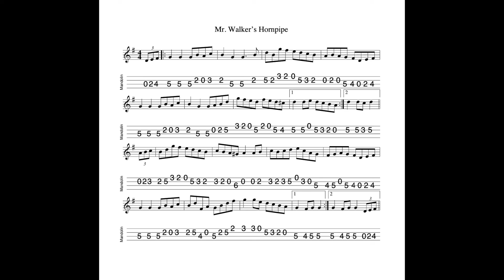Mister Walker's Hornpipe - in G Major; tabbed for mandolin and played by Aidan Crossey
20 November 2022.  A beautiful hornpipe with some very novel phrases (e.g. bar 6 of the second part).  I suspect this may have been Scottish originally?  Although it appeared in one of the earliest collections of tunes for the uilleann pipes, O'Farrell's Pocket Companion...